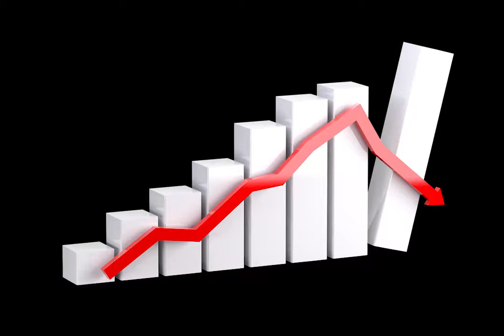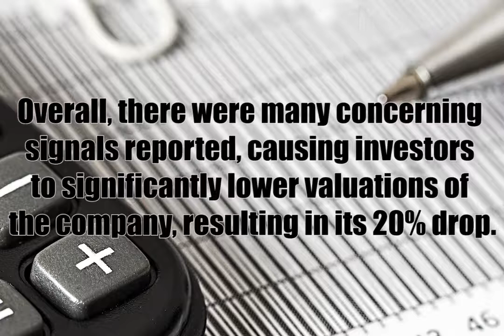Dog of The Week AutoCanada Inc. (ACQ:TSX)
Our Dog of the week is AutoCanada Inc. (ACQ:TSX) - engaged in the operation of franchised automobile dealerships. The stock dropped 20% late last week after announcing weaker-than-expected Q2 results. Year-to-date, the stock has dropped 49%. Is it a Dog or an opportunity?